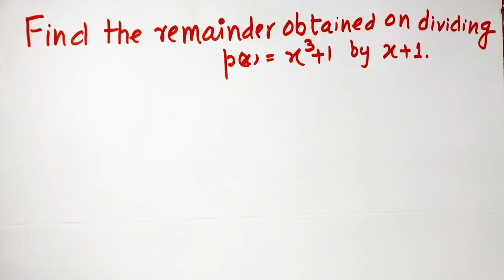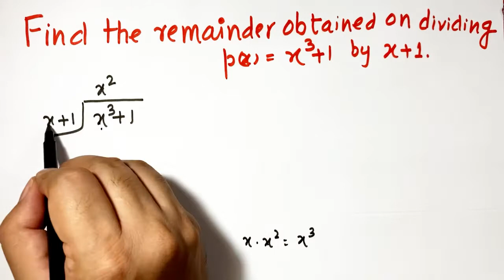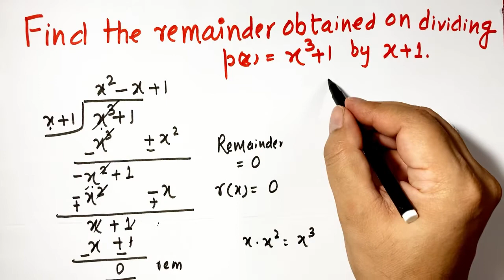Maths Class 9 Chapter 2 Polynomials Example 8 | JP Sir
Find  the  remainder  obtained  on  dividing  p(x)  =  x^3  +  1  by  x  +  1.
Chapter 2
Polynomials
NCERT Example 8